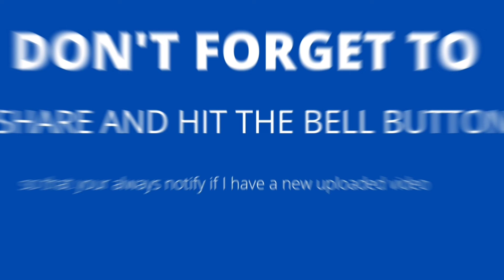FAILED SPICY CHALLENGE